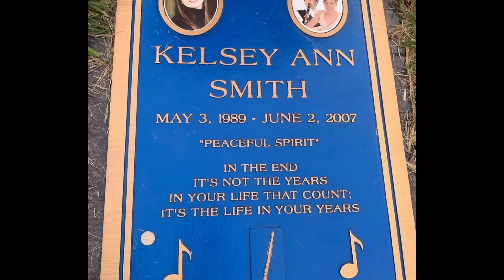L'ATROCE CASO DI KELSEY SMITH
La diciottenne Kelsey Smith entra in un negozio per comprare un regalo per il suo ragazzo e festeggiare sei mesi di relazione. Un gesto affettuoso, pieno di dolcezza. Purtroppo, non riuscirà mai a consegnare il suo dono.

♥ Un grazie a Paolo per aver composto il brano "Passi" del quale potete ascoltare un pezzo all'inizio del video. Qui sotto trovate il link al suo canale e al brano completo.

🔥Il mio romanzo horror/gotico "Aphelion"

Eventuali brevi spezzoni di telegiornali/interviste/interrogatori/filmati di videosorveglianza sono utilizzati a puro scopo informativo e d'intrattenimento.